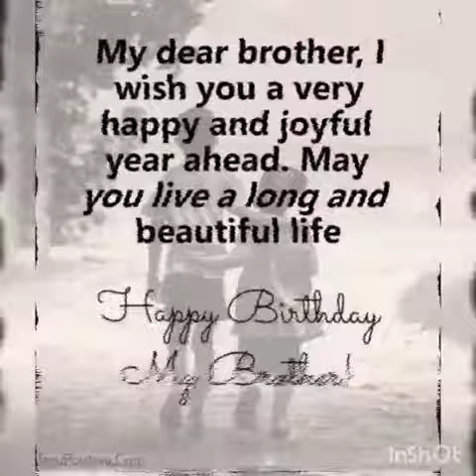ඉදුවර චුටි පුතාගේ 11 වෙනි උපන්දිනය දවස